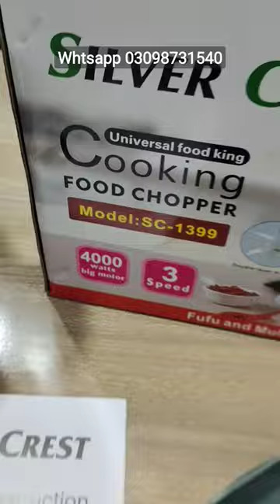Silver Crest chopper